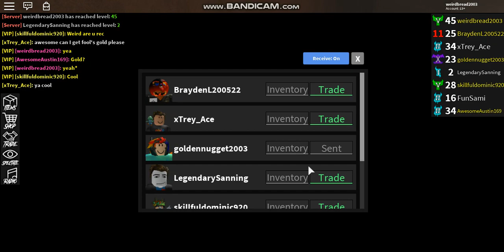WHO COULD THIS YOUNG MAN BE? (ROBLOX ASSASSINS SPECIAL GUEST)